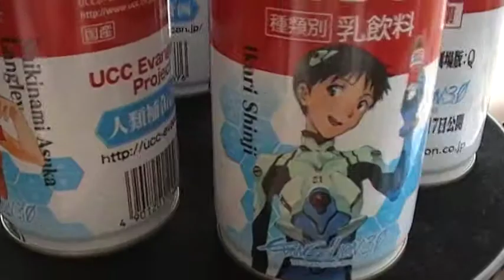エヴァンゲリオンq 動画 UCC缶 マリ、アスカ、レイ 期間限定イラスト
エヴァンゲリオンqオリジナルイラストです（＾０＾）ｖ　6種類そろいませんでしたがハッピーな気分になりました♪